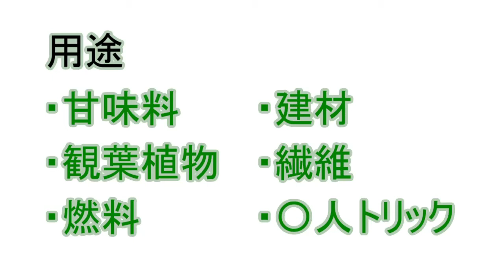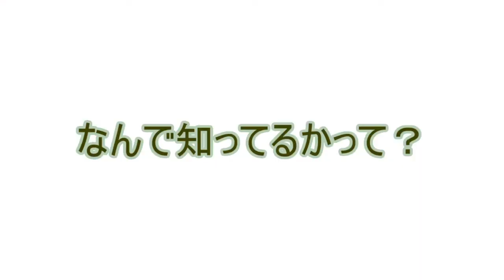【オバケアロエ】赤羽の巨大植物を追う【東京都北区赤羽】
でかい

赤羽、飲み屋だけじゃない伝説③

地図は全て国土地理院地図を使用、及び国土地理院地図をもとに作成しています。